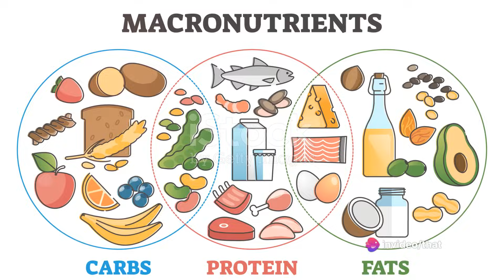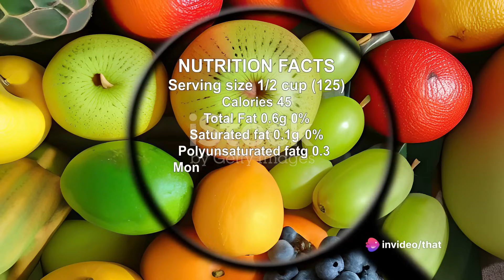Nutrition Uncovered: Your Guide to Healthy Living | The Power of Human Nutrition and Dietetics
Human Nutrition and Dietetics is a scientific field that focuses on the study of how food and nutrients affect the health and well-being of individuals. It involves understanding how the body processes and utilizes different nutrients, and how dietary choices can impact various aspects such as weight management, disease prevention, and overall optimal health.

A YouTube channel dedicated to Human Nutrition and Dietetics would aim to educate and inform viewers about the importance of making conscious and informed choices when it comes to food and nutrition. The channel could provide evidence-based information on topics such as macronutrients (carbohydrates, proteins, and fats), micronutrients (vitamins and minerals), dietary guidelines, and the role of nutrition in preventing and managing chronic diseases.

Through engaging and visually appealing content, the channel could showcase practical tips and strategies for maintaining a nutritious and balanced diet, including meal planning, portion control, and healthy cooking techniques. It could also cover popular diet trends and provide unbiased analysis, highlighting their potential benefits or pitfalls.

The channel could feature interviews with Registered Dietitians, nutrition experts, and individuals who have achieved significant health transformations through proper nutrition and lifestyle changes. It could also address common misconceptions and myths surrounding nutrition and debunk any pseudoscientific claims.

Overall, the channel's aim would be to empower viewers with the knowledge and tools they need to make informed decisions about their diet and to cultivate a healthy relationship with food. By promoting evidence-based nutrition information, the channel could help viewers adopt sustainable dietary habits, improve their overall health, and achieve their individual wellness goals.